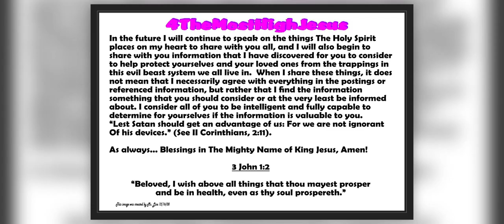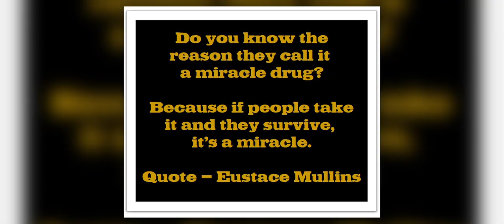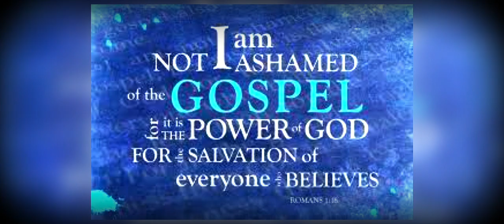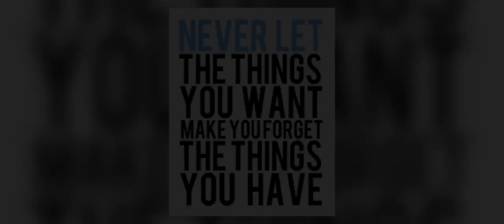The Soft Subtle Blasphemy of The Lord Jesus Christ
Jesus is God, if he said it, that settles it.

John 10:30 - I and [my] Father are one.

John 8:58 - Jesus said unto them, Verily, verily, I say unto you, Before Abraham was, I am.

1 Corinthians 8:6 - But to us [there is but] one God, the Father, of whom [are] all things, and we in him; and one Lord Jesus Christ, by whom [are] all things, and we by him.

Isaiah 9:6 - For unto us a child is born, unto us a son is given: and the government shall be upon his shoulder: and his name shall be called Wonderful, Counsellor, The mighty God, The everlasting Father, The Prince of Peace.

John 1:3 - All things were made by him; and without him was not any thing made that was made.

John 10:30-33 - I and [my] Father are one.   (Read More...)

Colossians 1:15-17 - Who is the image of the invisible God, the firstborn of every creature:   (Read More...)

John 20:28 - And Thomas answered and said unto him, My Lord and my God.

John 14:9 - Jesus saith unto him, Have I been so long time with you, and yet hast thou not known me, Philip? he that hath seen me hath seen the Father; and how sayest thou [then], Shew us the Father?

John 1:2 - The same was in the beginning with God.

John 5:19-29 - Then answered Jesus and said unto them, Verily, verily, I say unto you, The Son can do nothing of himself, but what he seeth the Father do: for what things soever he doeth, these also doeth the Son likewise.